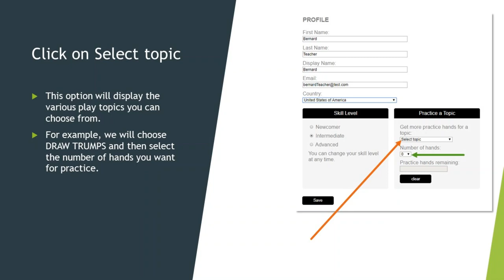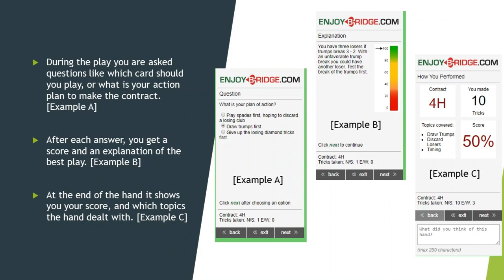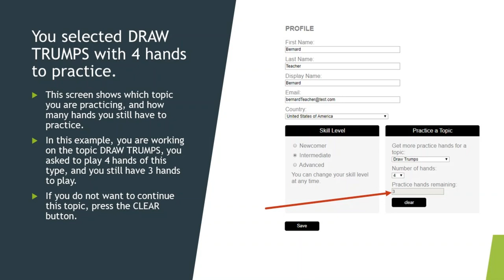Bridge - Perfect your declarer play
is a web site that allows you to practice your bridge declarer play. While you play bridge hands, it asks you to make choices. Then it explains what the best play would be and scores your answers. Replay hands many times until you perfect your declarer play technique.